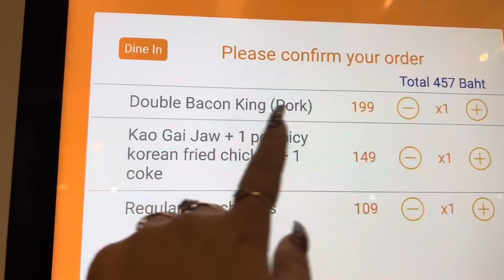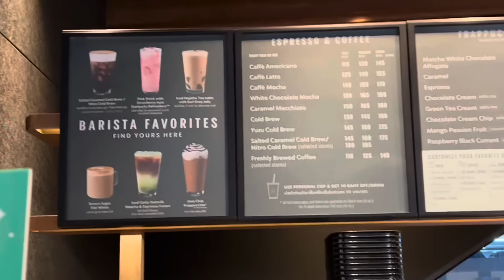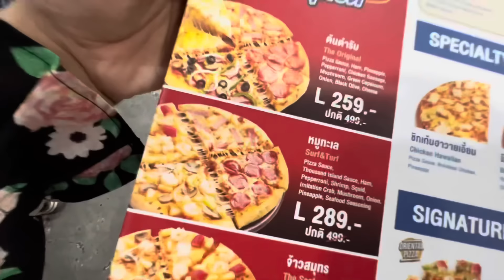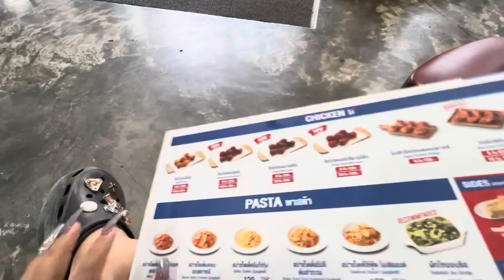Trying Bangkok McDonald’s, KFC, Starbucks, Burger King and Dominoes 🍕🍔🍗🥤🍝😋